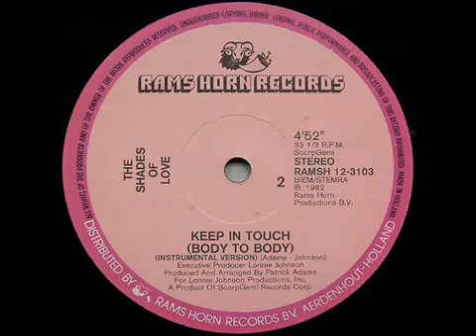Shades Of Love 81 Keep In Touch